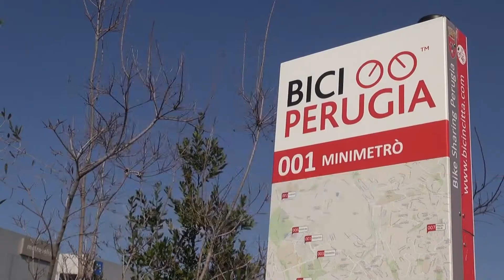Mobilità, il bike sharing a Perugia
Servizio di Gabriele D'Angelo